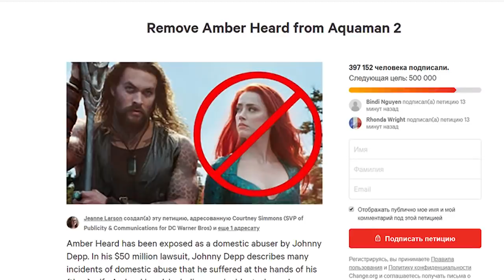ЭМБЕР ХЁРД ВЫГНАЛИ ИЗ АКВАМЕНА 2/БЫВШАЯ ДЖОННИ ДЕППА СТАНОВИТСЯ ИЗГОЕМ?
Для бывшей жены Джонни Деппа Эмбер Хёрд наступили тяжелые времена. Эмбер, по слухам, таки выгнали из фильма Аквамен 2 и студии не хотят больше меть с ней дело.